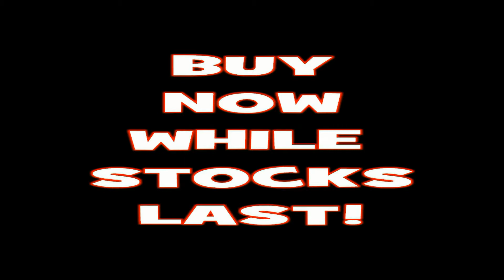TORN TROUSERS INC.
A must see for all, who wish to be desirable and considered sophisticated!